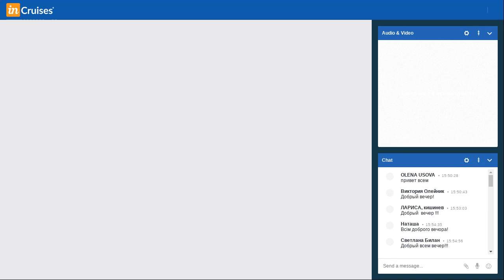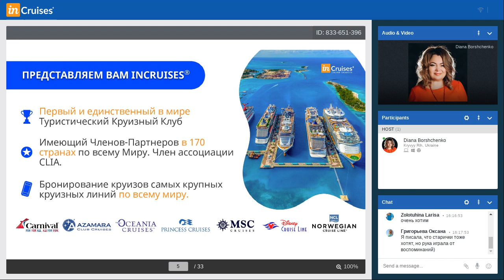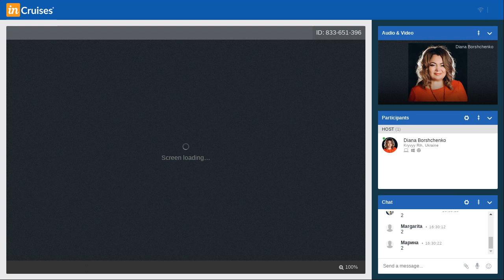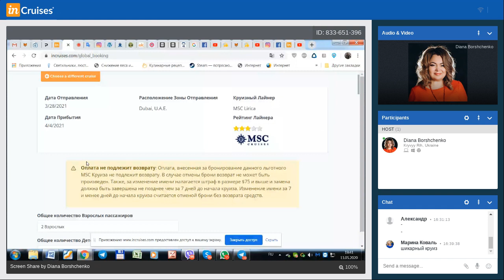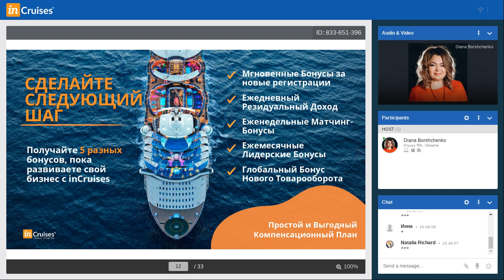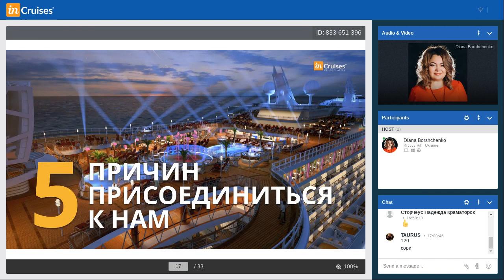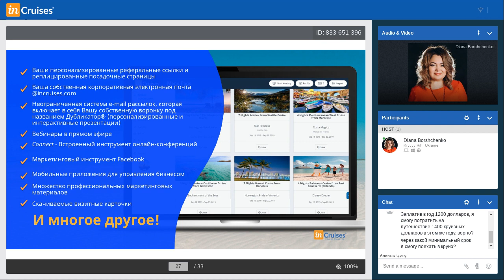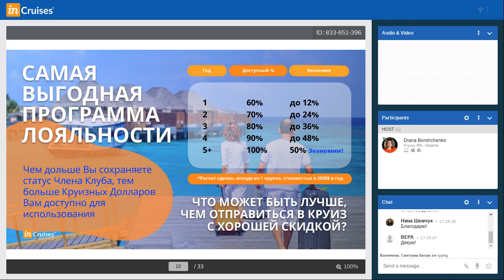Идея на миллион!Презентация круизного клуба InCruises от 13.05.2020 Диана Борщенко